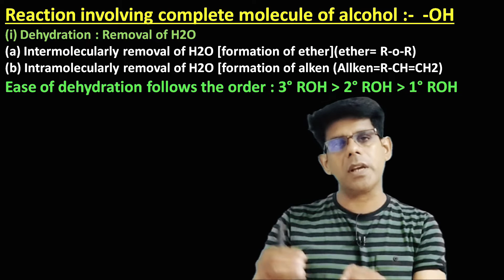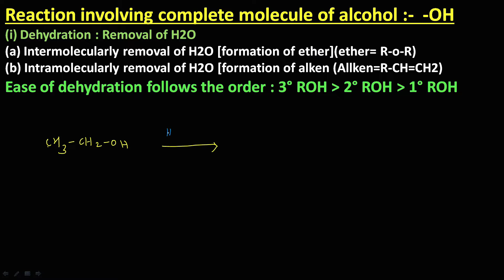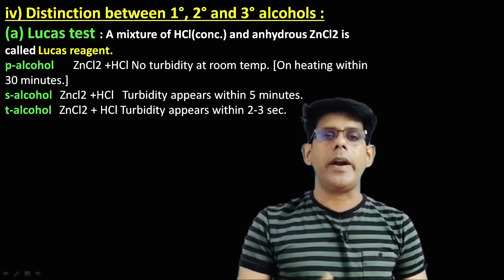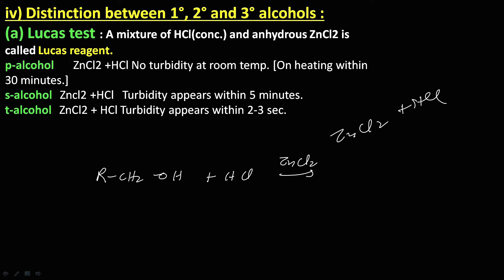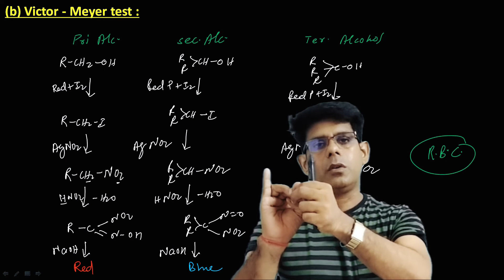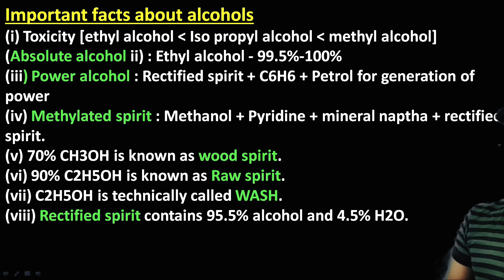Chemical properties of alcohol Part-2 by dagar sir for class-12 IIT/NEET/ICAR/TGT